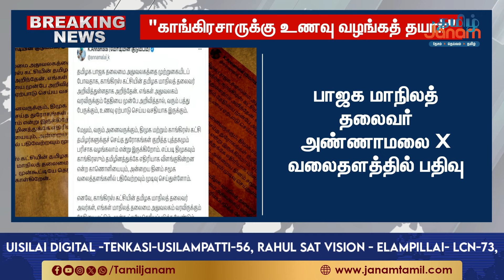முற்றுகையா?...தேதிய சொல்லீடுங்கப்பா...சாப்பாடு ரெடியா இருக்கும்...